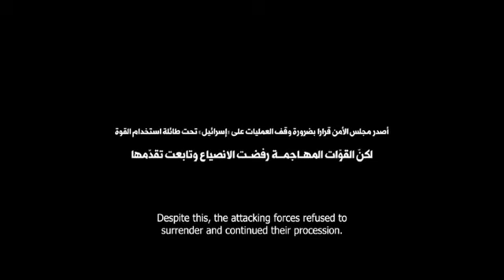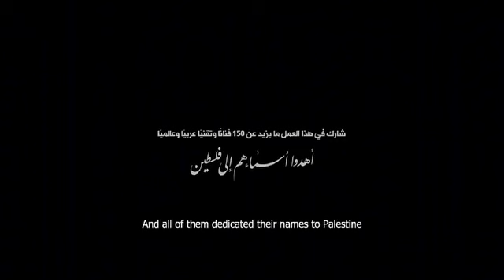مشهد تمثيلي عن المستقبل القريب - ست دقائق ونصف تستحق المشاهده وتعطي أمل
A scene about the near future - six and a half minutes that is worth watching and gives you hope
近未来的场景——六分半钟，值得一看，给你希望